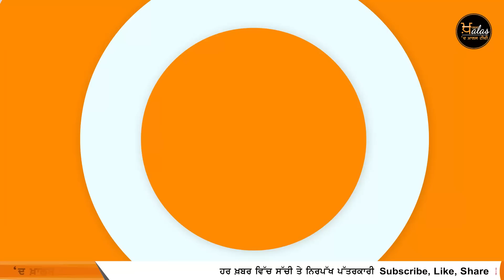Top 7 News | 7 Big News | 17 February | 7 ਵੱਡੀਆਂ ਖ਼ਬਰਾਂ | The Khalas Tv